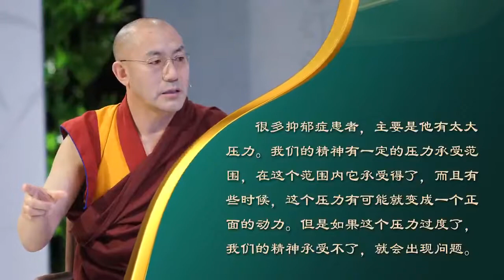走出黑暗走出抑郁（上）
慧灯问道第二季 心理健康篇 第1期